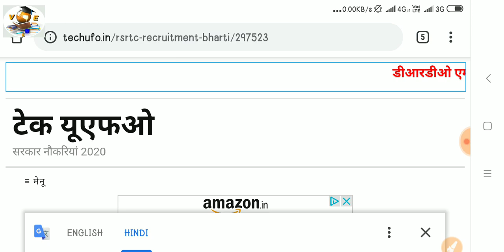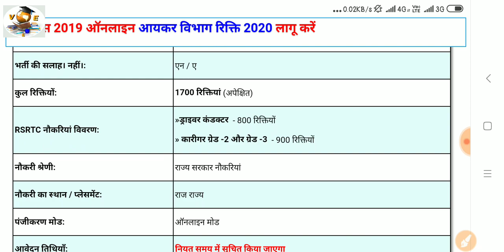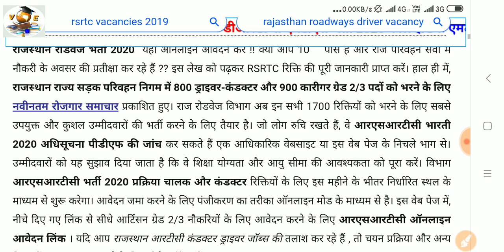RSRTC Recruitment 2020 राजस्थान रोड़वेज भर्ती निकल चुकी है देखे पूरा नोटिस 2150 पदो की भर्ती